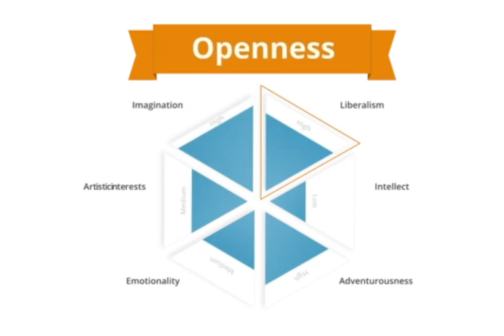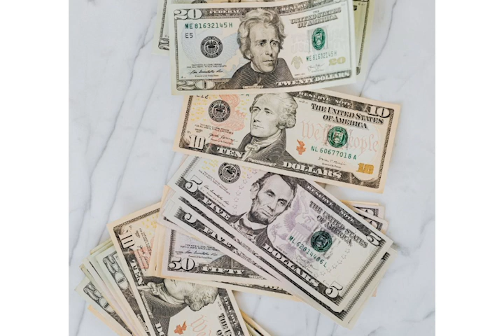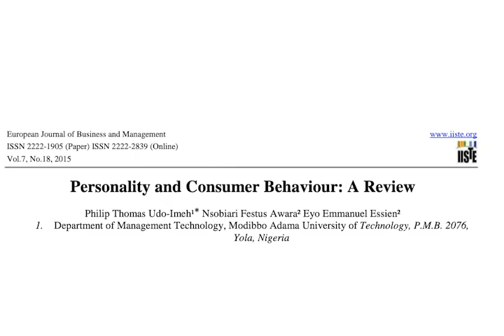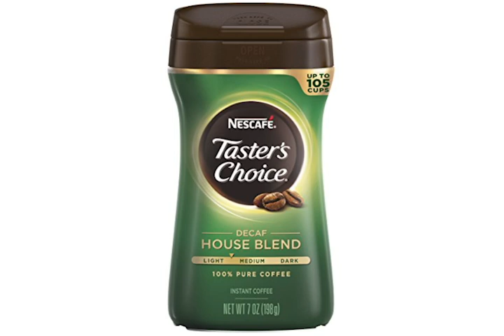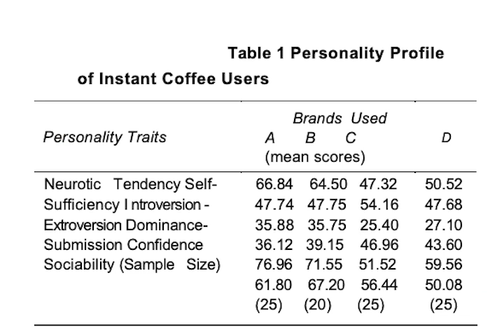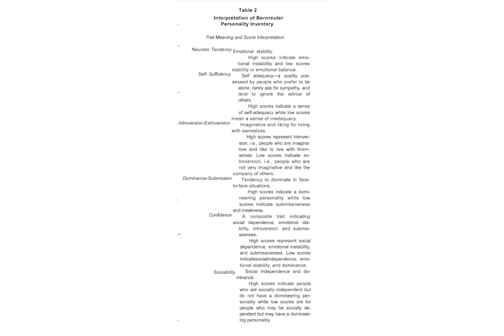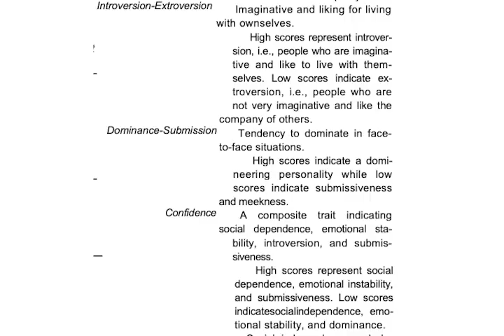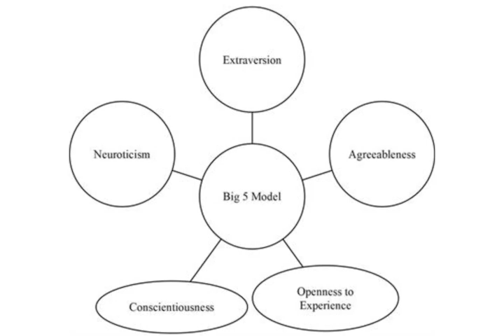Targeting Personality through Marketing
My previous video was on the evolution of personality. This video will be an overview of how to market to different personality types using our background knowledge on things like creativity, rage baiting, and achieving happiness.

Timestamps
0:00 - intro
0:44 - Marketing to different Personalities
1:26 - non-physical attributes
2:50 - Brand Personality?
3:52 - The Study
5:02 - Brand personality aligns with individual personality
8:28 - more independent = Unconventional
9:38 - coming soon